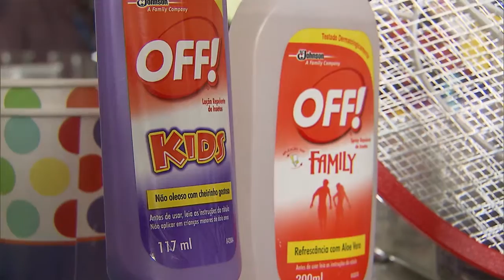Ministério da Saúde vai distribuir repelentes para grávidas cadastradas no Bolsa Família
NBR NOTÍCIAS - 26.01.16: Grávidas cadastradas no Bolsa Família vão receber repelentes distribuídos pelo Ministério da Saúde. E uma grande mobilização nacional contra o mosquito Aedes aegypti vai ser realizada em fevereiro em todo o país, com a participação das Forças Armadas.